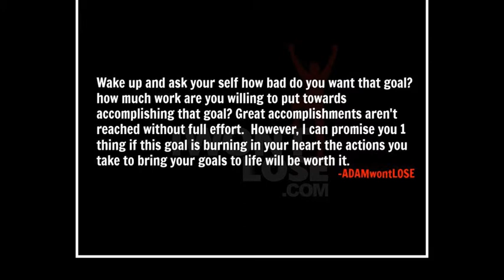Workout 12/11/12 (WATCH THE WHOLE VIDEO IF YOU WOULD LIKE TO BE ENCOURAGED AND INSPIRED)